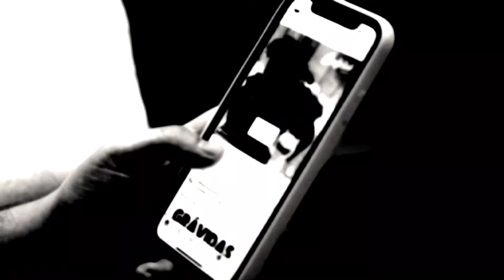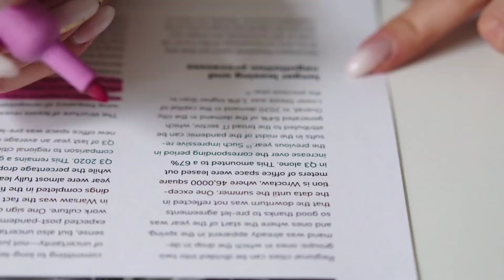कितने साल का Previous Year Question solve kare बोर्ड परीक्षा 2024 में 90% के लिए?/PYQ Importance